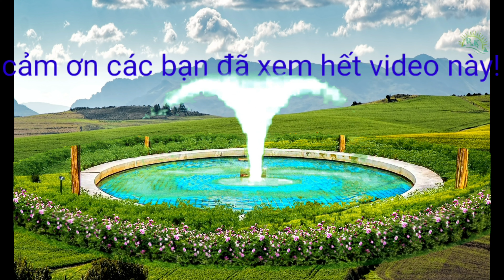khủng long .khug log .quy dau loa va nguoi ngoai hanh tinh đại chiến.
khung long .khung long .quy dau loa